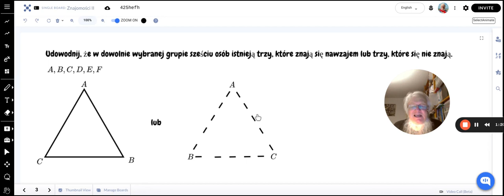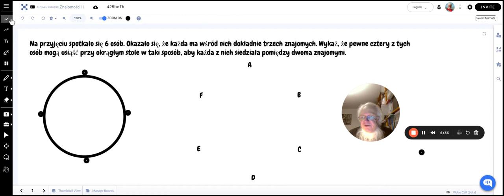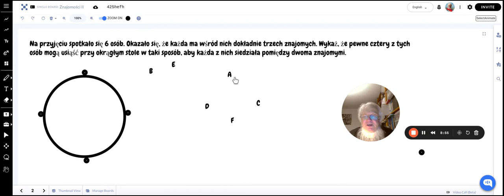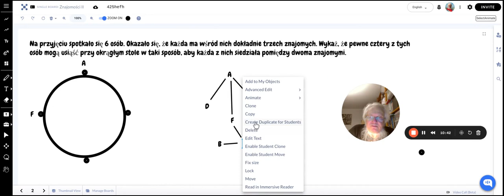Znajomości II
Szkoła Podstawowa Eureka im. Hypatii z Aleksandrii —
zadania z Młodszego Kółka Matematycznego dla klasy 6